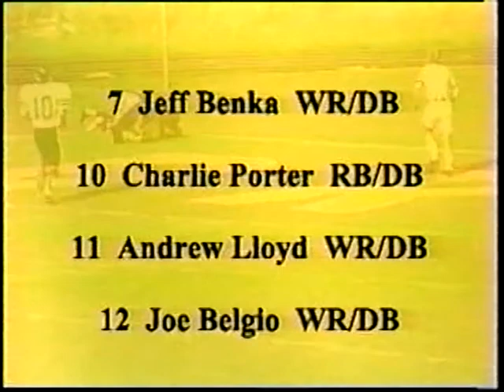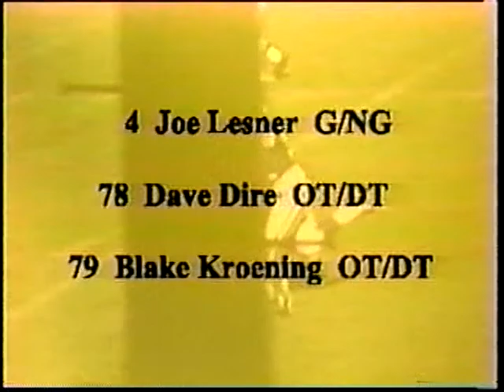IL Montini IL Highlights 1998 FB 5 min